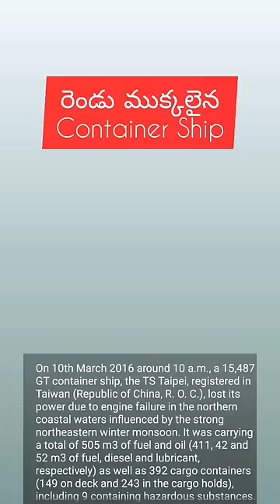Ship రెండు ముక్కలు!Rough Sea Cyclone|Container Ship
Watch Full Vlog on Raj advithi YouTube channel
Ship in Cyclone